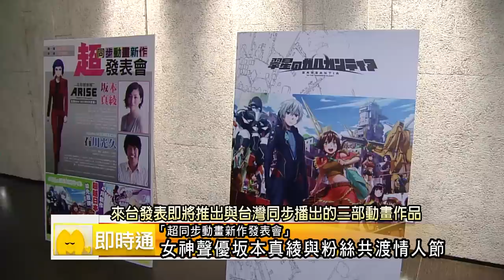【MY KIDS即時通】女神級聲優「坂本真綾」與粉絲共渡情人節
在台北國際動漫節的第一天  除了會場內熱鬧的氣氛外
會場外也有一件大事正在熱烈的舉辦當中喔
那就是日本動畫製作大廠
來台發表即將推出與台灣同步播出的三部動畫
包括翠星上的加爾岡提亞、黑色嘉年華
以及呼聲極高的　攻殼機動隊ＡＲＩＳＥ

在發表會的現場　除了請到三部作品的製作人分別暢談自己的動畫之外
這次還特別請到了聲優界的女神　坂本真綾小姐來與大家見面
在２／１４號的這天　真的是給粉絲們一個最棒的情人節禮物了

這三部新作品將在今年春季後陸續在台同步推出
死忠的粉絲們一定不要錯過任何的訊息喔
另外　這次發表會完整的報導也會在動漫最前線的節目中播出
想要知道更多有關翠星上的加爾岡提亞　黑色嘉年華
以及攻殼機動隊ＡＲＩＳＥ深入資訊的朋友們
就千萬不要錯過每週的節目囉